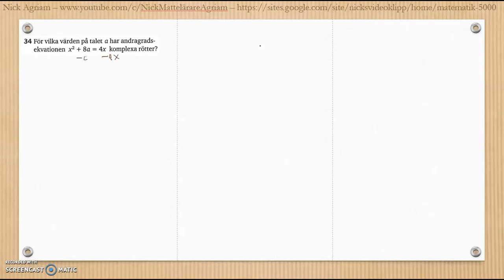Matematik 5000 Ma 2c Kapitel 3 Geometri Blandade övningar 1-3 - 34